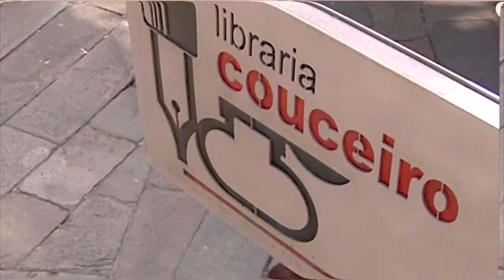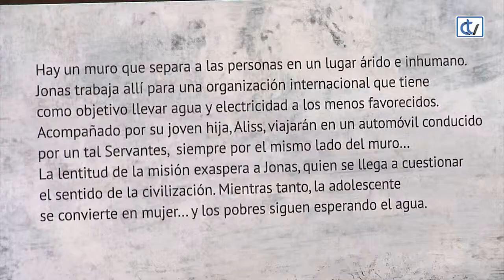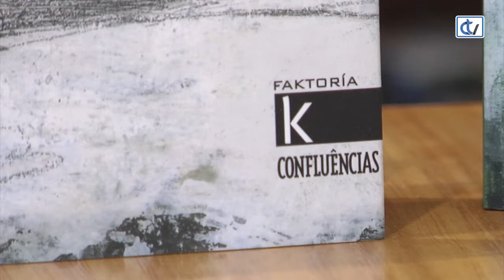Libraría Couceiro: Colección Confluências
A libraría Couceiro recomenda a colección Confluências do selo Faktoría K, da editorial Kalandraka, unha novedosa achega de autores portugueses en castelán e de escritores lusos en español.